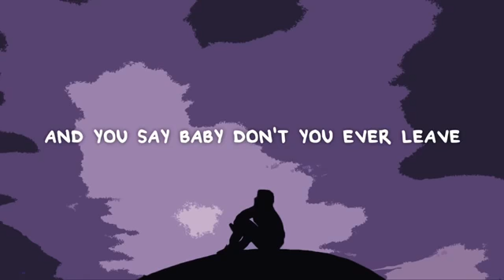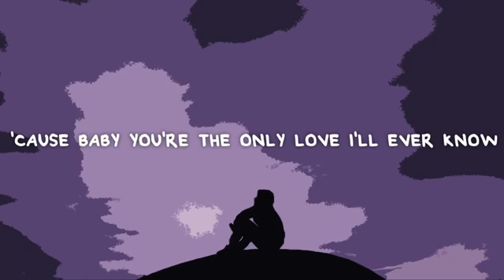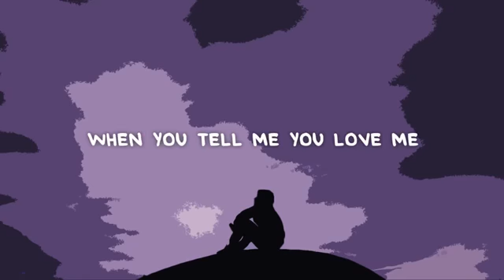Colby Drew - My Everything (Lyrics)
Lyrics:

Tear drops when you look away
I see color runnin' down your face
To give it, to give it away
Then you try to smile when you look at me
And you say baby don't you ever leave
I just want you, I want you to stay
And when you tell me you love me
How do I deserve you
When you tell me you need me
How could I hurt you
Cause you are my everything
You are my everything
Don't call askin' if I love you
'Cause you're all. There's nobody above you
And I'm not gonna, not gonna lie
Oh, I'll say a thousand times you're beautiful
'Cause baby you're the only love I'll ever know
For the rest of my, rest of my life
Do I deserve you
You tell me you need me
Oh you are my everything
When you tell me you love me

Lagu
My Everything
Artis
Colby Drew
Album
My Everything
Interstreet Recordings (atas nama Element 48 Records); BMI - Broadcast Music Inc.